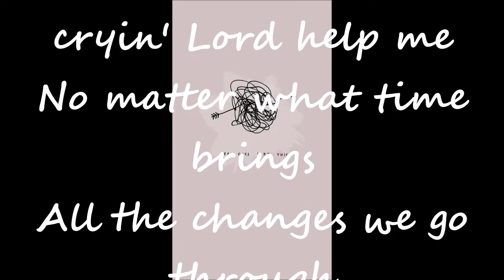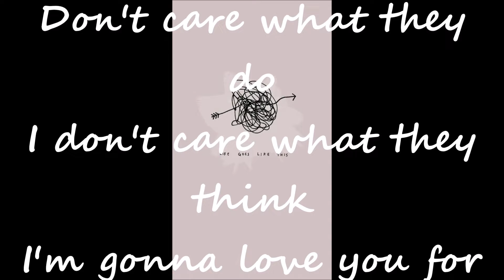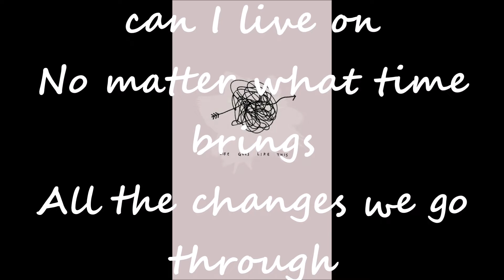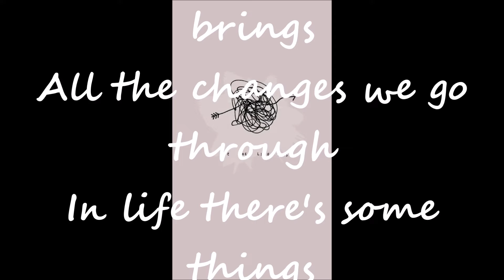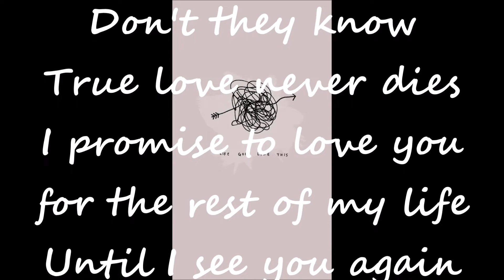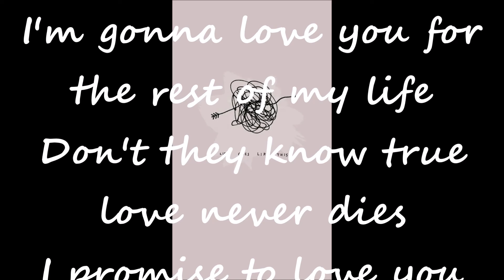Xscape - Rest Of My Life Instrumental 2001 Hardball